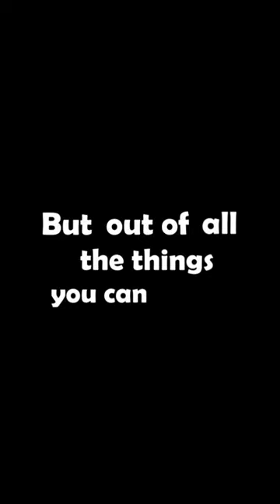I trolled my friends with spray paints